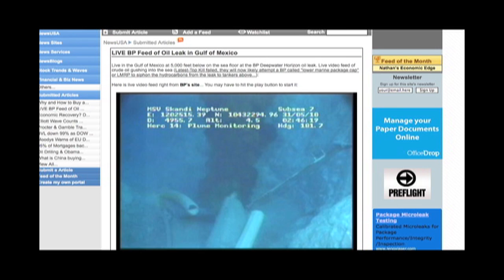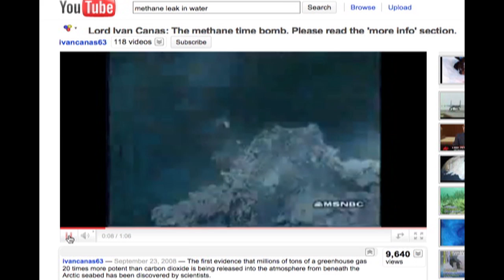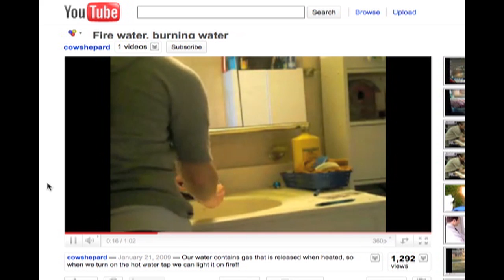Flame Underwater by BP Gulf Oil leak on Riser? Methane Gas - Fire!?!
Is that a flame, as in fire, 5,000 feet below on the live feed of the BP oil leak from the Deepwater Horizon disaster? Sure does look like. I was having my early morning coffee and read this report on Godlike Productions of the flames presence so went into the live oil leak feed to see for myself

But is that possible? I did some research below and could not get a definitive answer. So please comment if you know!!!

As you can read below, methane leaking from the sea floor is already bad enough and can lead to sea floor collapses. Hence, it is important to understand what is going on down there NOW.

But for sure, methane can burn in water, above the water and on ice filled with methane gas.

Marine Safety and Methane
Arctic and marine hydrates can cause problems during drilling and production of conventional hydrocarbons. Little is known about the long term impacts on seafloor stability and safety due to methane gas production from methane ice (see more below).

Methane is a small molecule made up of a single carbon atom surrounded by four hydrogen atoms, which exists in an ice-like form variously called  "methane hydrate", "methane ice" or "methane clathrate". Clathrate means "cage", which describes the structure of methane ice: a cage of water molecules around methane gas molecules, allowing high methane concentrations. One unit volume of methane hydrates contain over 160 volumes of methane gas and less than one unit of water at surface pressures and temperatures. (1) Methane ice burns when it meets fire.

Stuff, especially gasses can burn deep underwater...
"As to the origin of abiotic oil, there is a theory on that: we normally see chemical change as some form of 'burning'... we burn gasoline, converting hydrocarbons into water and CO2. We burn wood, with the same effect. Coal, methane, diesel fuel, the list goes on. For the average layman, the idea of something burning under water (i.e. a reaction rather than an oxidation) seems miraculous.

Yet oxygen on our planet is confined to two areas of nature: free oxygen which is contained in our atmosphere, mostly due to photosynthesis from fauna, and as oxides, which have that oxygen pretty well locked up in compounds. Inside the earth's crust, there is no free oxygen to oxidize substances."

Fire water, burning water

and

Lord Ivan Canas: The methane time bomb.

DOOMSDAY? Well, maybe, it has happened before (sea floor sliding away, or sea-floor collapsing)-
"Methane ices can break down at certain temperatures and pressures, permitting the gas in the clathrate cages to be released. This process is what experts believe triggered the ancient catastrophic "Storegga" submarine landslides off the coast of Norway. The Storegga landslide complex is a world-class geographic feature and one of the largest areas of known slope failure anywhere in the world.

The complex consists of three very large underwater landslides known to have taken place during the last 100,000 years. The landslides departed from the destabilized slope and "flowed" into the deep ocean crevasses below. The Second Storegga Slide was large enough to have caused a megatsunami around 7,100 years ago that triggered widespread coastal flooding in Scotland, Norway and other coastlines bordering the eastern North Atlantic and North Sea. (4) For example, at a number of localities near the eastern coast of Scotland is a sand deposit as deep as 25 feet above sea level that has been dated to about 7,000 years ago. One researcher in 1989 proposed that this sand is a megatsunami deposit resulting from the sediment displacement associated with the Second Storegga Slide. (5)

Bathymetry and acoustic seafloor imagery of the Storegga Slide have identified seafloor depressions or "pockmarks" up to 1500 feet in diameter and less than 15 feet in depth, which are associated with the presence of gas. (6) The pockmarks are consistent with the remnants of old methane gas explosion sites that triggered the landslides at Storegga."